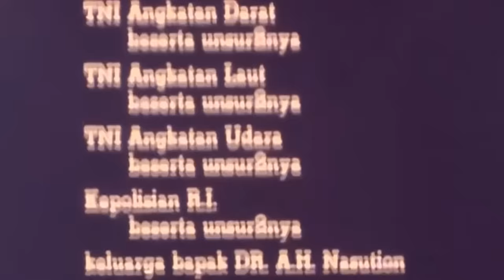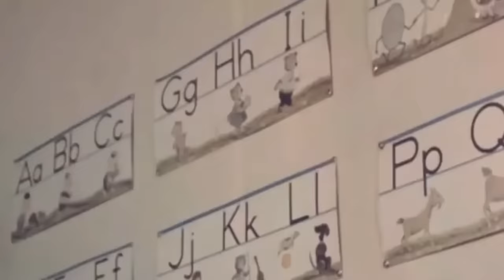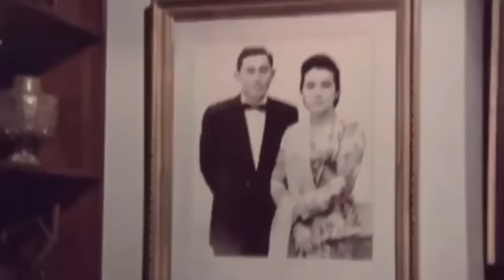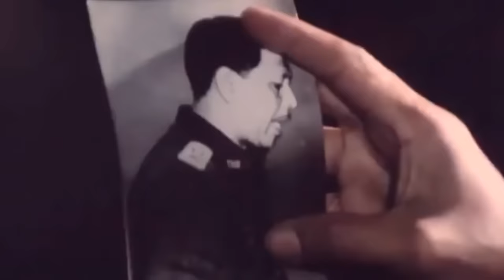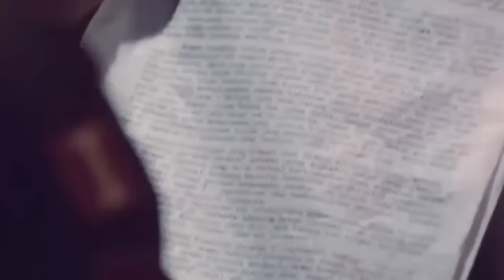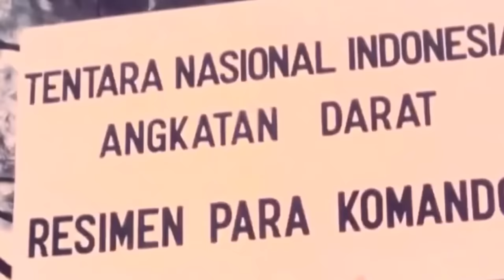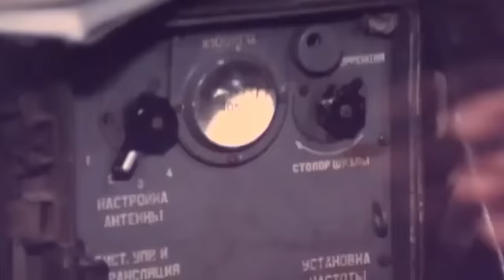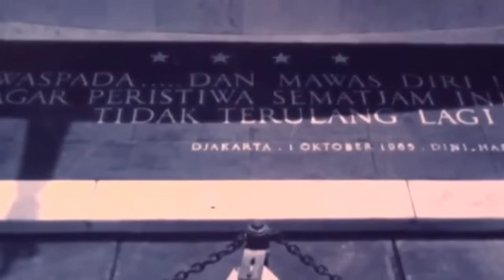(FULL TANPA SENSOR) FILM Pengkhianatan G30S PKI KUALITAS HD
History is written by the victors

Film yang berjudul lengkap 'Penumpasan Pengkhianatan G 30 S PKI' ini sebenarnya lebih dikenal dengan judul 'Pengkhianatan G30S/PKI' atau 'Film G30S/PKI'. Film yang bergenre dokudrama ini berdurasi hampir 5 jam lamanya, tepatnya 271 menit.

Dengan Arifin C Noer sebagai sutradara dan penulis naskah bersama Nugroho Notosusanto dari Mendikbud, film ini diproduksi oleh perusahaan Perum Produksi Film Nasional (PPFN). Film ini juga diisi oleh beberapa aktor dan aktris Indonesia yang memerankan beberapa tokoh-tokoh penting dalam peristiwa G30S/PKI tersebut.

Ini hanya untuk pengetahuan tentang sejarah masa lalu. Semoga kita bisa mengambil hikmah yang ada.